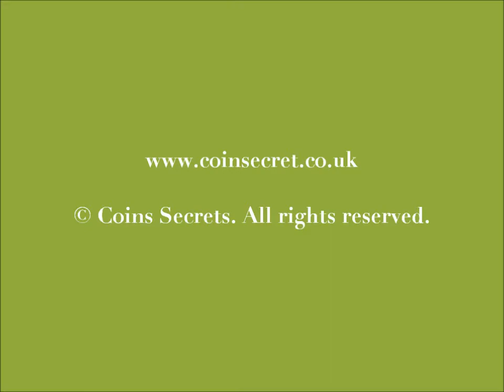Megève, with view at the Mont Blanc, chalet for rent for holidays. Sleeps 8 to 10 people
Megève, chalet sleeps 8 to 10 people for rent with view at the Mont Blanc, l'Aiguille du Midi and the Mont Joly.

Ref: SAV-991-294